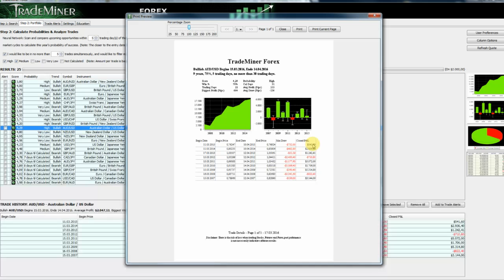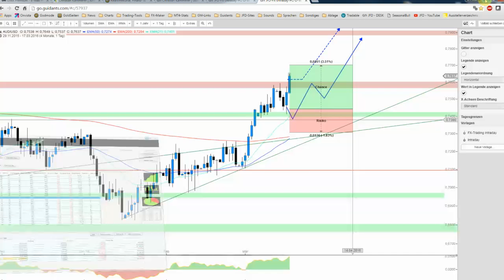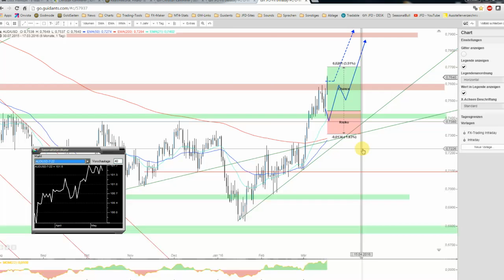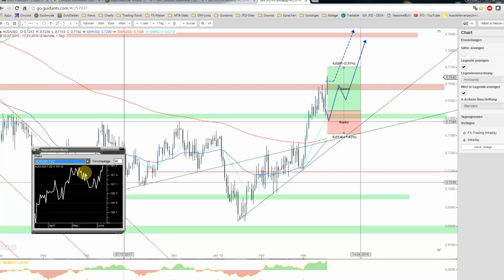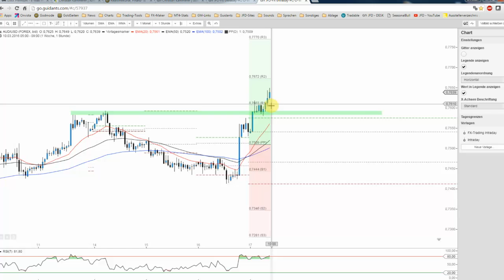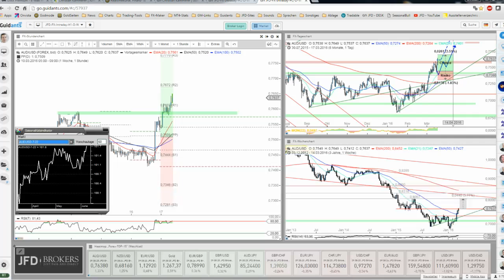JFD Devisenradar: AUD/USD hält sich an den Fahrplan - was ist möglich?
Die jüngsten Zugewinne bestätigen das bullische saisonale Long-Setup in vollem Umfang. Auf Wochenbasis erreicht der Aussie aktuell ein interessantes Level, sodass der erneute Blick lohnt.